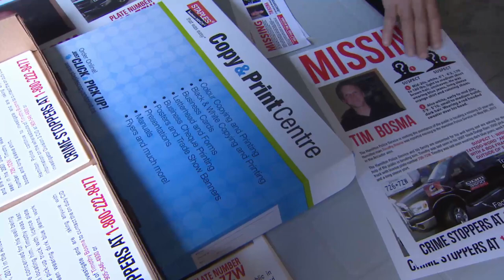Guilty verdict in Tim Bosma murder trial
Dellen Millard and Mark Smich have both been found guilty of first-degree murder in the killing of Ontario man, Tim Bosma.